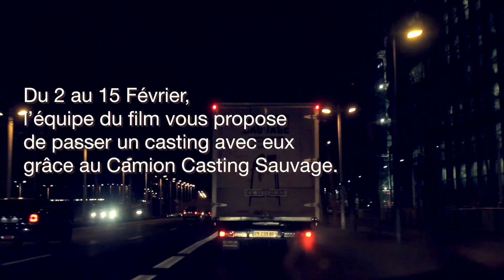Camion Casting Sauvage - Tri postal (Vendredi 6 Février)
En partenariat avec TSF , Casting.fr et ComoPrint